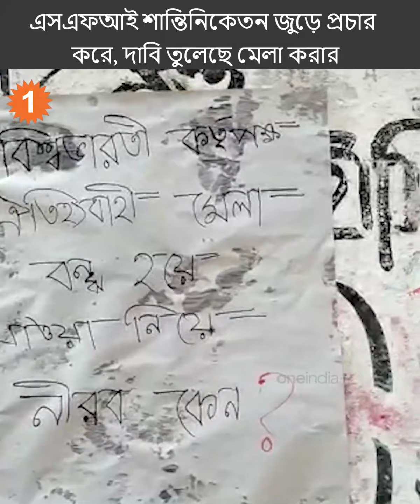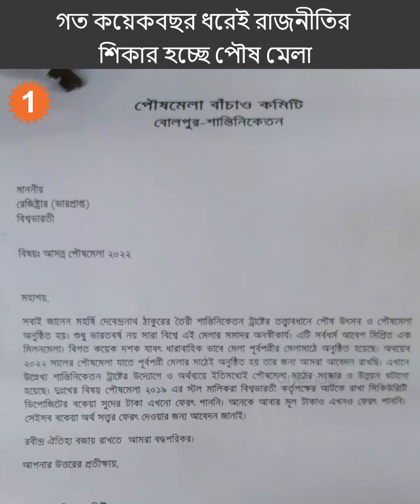রাজনীতির জট কাটিয়ে এবছর ও কী ডাকবাংলো মাঠেই হবে পৌষ মেলা?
shantiniketan poushmela politics birbhum রাজনীতির জট কাটিয়ে এবছর ও কী ডাকবাংলো মাঠেই হবে পৌষ মেলা?